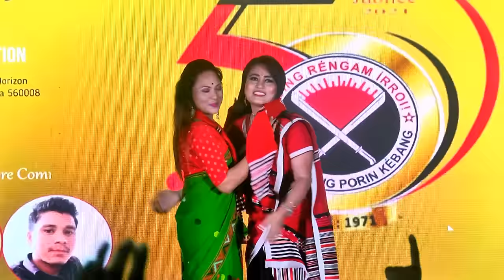OMG, Tarulata Kutum, Zack & John // at Bangalore// Kangkin Kebang 2021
Tarulata Kutum, Zack & John Live concert at S, Pailles, Mauritius on 16th October 2021.
they all have an excellent voice. all Fans present thoroughly enjoyed the concert